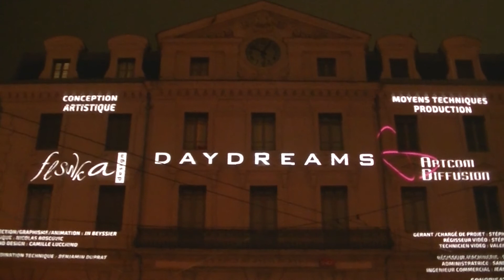[2019-12-05] DAYDREAMS - Gare Saint-Paul (Fête des Lumières, Lyon 2019)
DAYDREAMS by Flshka design
Fête des Lumières, Lyon 2019

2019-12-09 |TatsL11